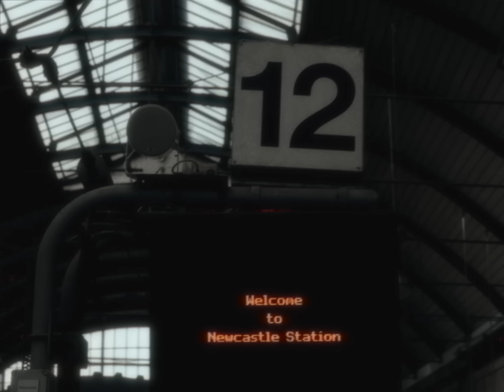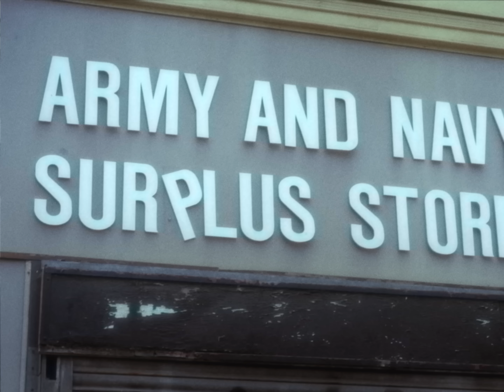Lebanon Hanover - Better Than Going Under (Official Music Video)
Taken from upcoming 12'' out on Fabrika Records Nov 11th, 2023.

Director: Tamas Mesmer
Story: Maru
Edit: Praew Nicharee
Cast: Vincenzo Wieczerzynski

Music written by William Maybelline, Larissa Iceglass
Production: Lebanon Hanover, Vincenzo Wieczerzynski
Mixing: Maurizio Baccio
Mastering: Nectarios Meidanis

LYRICS:
LIFE IS FULL OF WONDER
ITS BETTER, THAN GOING UNDER
SKIP THE COFFIN AND LETS MEET UP
WE HAVEN’T YET LAUGHED HARD ENOUGH

COSMIC CORPSE, O’ COSMIC CORPSE
WHEN ARE YOU GONNA COME
BACK TO EARTH

SO BEFORE YOU GRAB THE ROPE
I URGE YOU TO PONDER
WE HAVEN'T YET DIED OF LAUGHTER
SO TAKE A DEEP BREATH AND I'LL DIVE IN AFTER

BACK TO EARTH